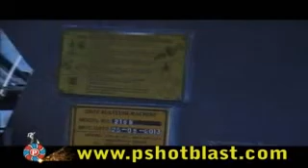Online Wire Rod Shot Blasting Machine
The Inline blast machines are designed for Descaling wire rods, bars, at line speed from 30 to 90 Meters / minute line speed. And can be adjusted as per drawing machines or any other process. (Number of wheel, electricity load of wheels depends on Line speed required.)